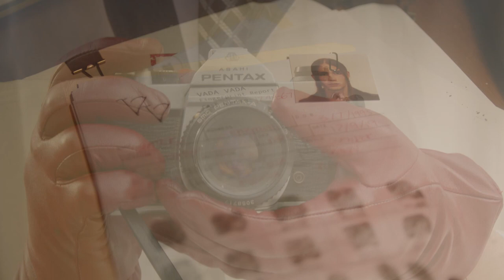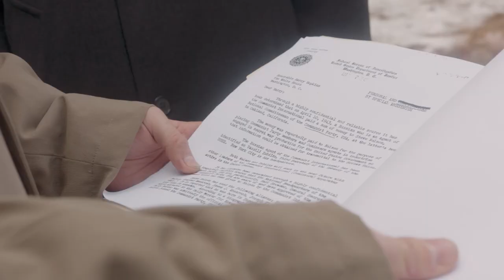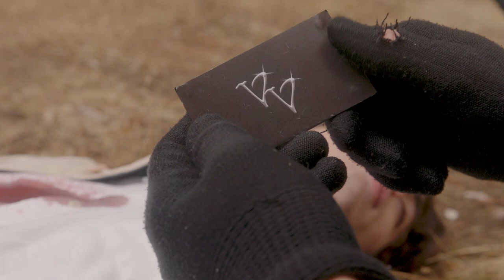Slater - Spies Can't Get Caught (Official Music Video)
New single, "Spies Can't Get Caught", official music video.

Written by: Nichlaus Beaty
Directed & Edited by: Marshall McKeever
Director of Photography: Mitch Storey
1st Assistant Director: Jacob Staudenmaier
1st AC/Gaffer: Chris Pickering
Production Design: Annie Becker
BTS Photography/PA: Evan Mason-White
Colorist: Benjamin Liu
Title Graphics: Christian Roman
Syndicate 1: Noah Beaty
Syndicate 2: Topher Vibar
Boss man: Topher Vibar
Mixed: Garrett Rollins
Mastered: Micah Coulter